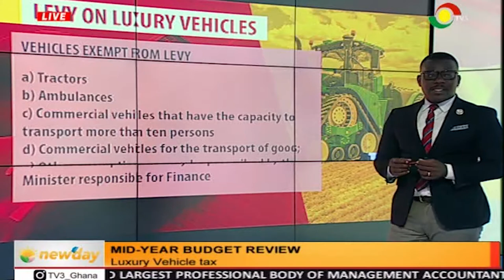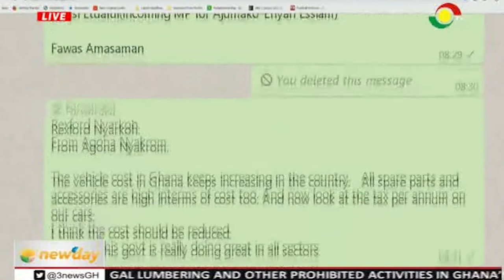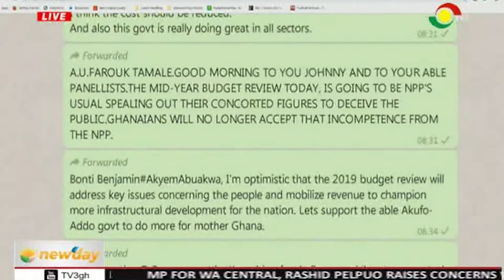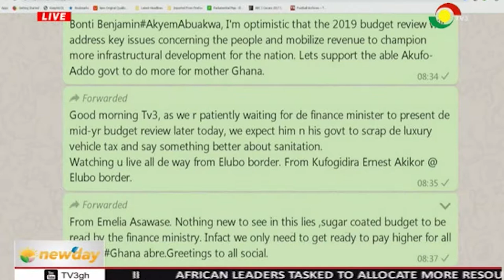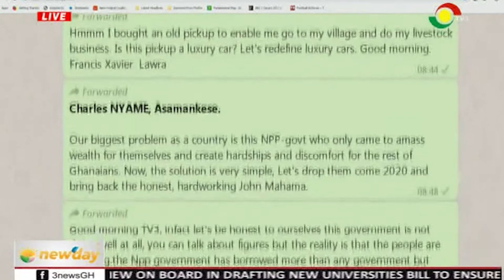DISCUSSING MID-YEAR BUDGET REVIEW WITH PROF PUNI & DR DOMFE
Discussions we had ahead of the Finance Minister's mid-year budget review